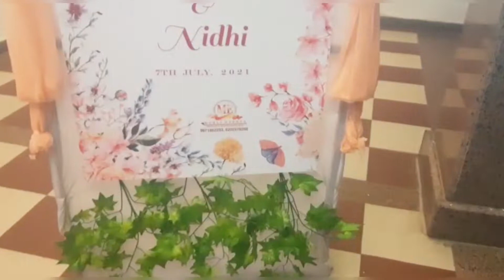VLOG: roadtrip to Rajgir | engagement party | sizzlingvlogs part 1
Hii🌼

Be Happy Stay Safe
Adi❤